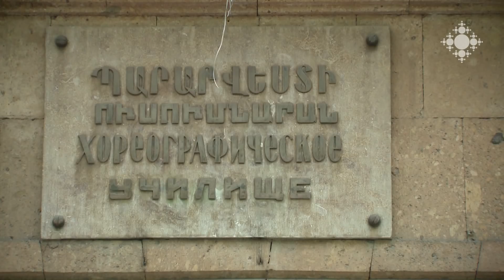Երևանի պարարվեստի պետական քոլեջ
Շուրջ մեկդարյա պատմություն ունեցող Երևանի պարարվեստի պետական քոլեջը դասական և ժողովրդական պարի պրոֆեսիոնալ միակ կրթօջախն է Հայաստանում: Այն Ալ. Սպենիդիարյանի անվան օպերայի և բալետի ազգային թատրոնի դարբնոցն է համարվում: Մեր տեսախցիկը շրջել է քոլեջի փորձասենյակներով:

Yerevan Dancing Art State College
Yerevan Dancing Art State College, which has over century old history, is the only professional school of classical and folk dance in Armenia. It's considered to be the smithery of the National Opera and Ballet Theater of A. Spendiaryan. Our camera has toured around the college's rehearsal rooms.